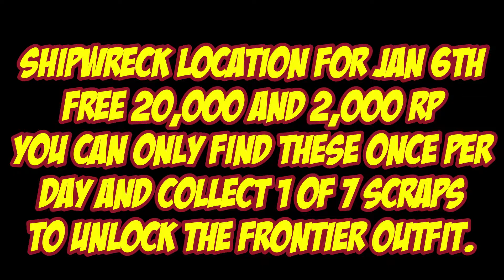Shipwreck Location For Jan 6th 2022 GTA 5 Online Los Santos Tuners DLC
Shipwreck Location For Jan 6th 2022